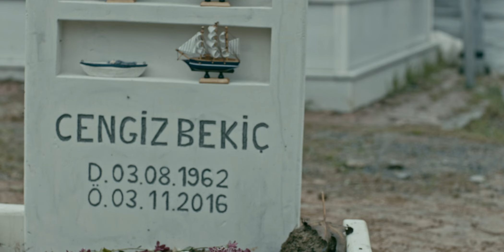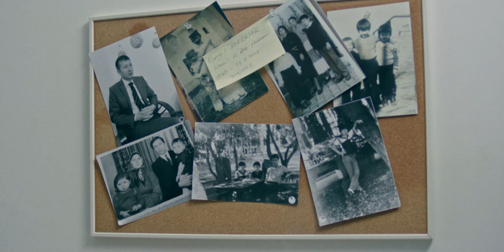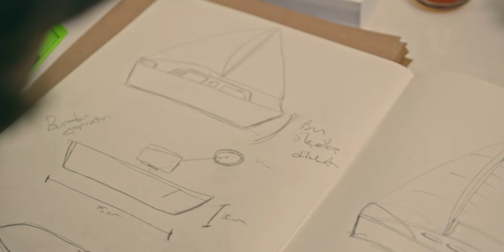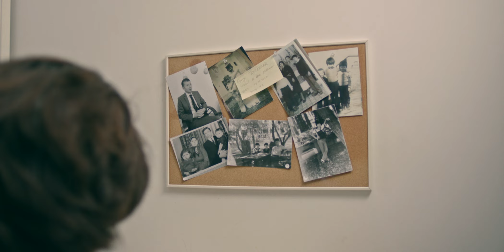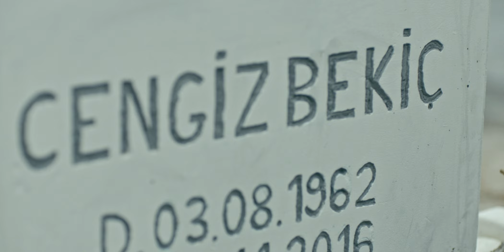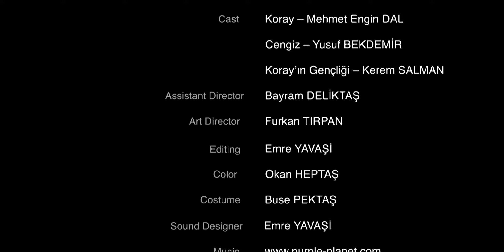KATHARSIS - S.Buğra Bekdemir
S.Buğra Bekdemir'in yazıp yönettiği ilk kısa filmi.
Sinopsis: 20'li yaşlarının ortasında genç bir hukukçu olan Koray iki sene önce talihsiz bir kaza sonucu hayatının en önemli varlığı olan babasını kaybeder. Bu ani ölümden sonra yaşama bir pamuk ipliği ile tutunan Koray baktığı her yerde babasına ait bir şey görmekte ve farkında olmadan kendini babasının siluetiyle, ona ait maketleri izlerken bulmaktadır. Bu kez babasının 2. ölüm yıl dönümünde onu ziyarete giden Koray, aslında uzun süredir içinde bulunduğu duruma farklı bir tepki verecek ve kendini, hayatına dair önemli bir kararın eşiğinde bulacaktır.